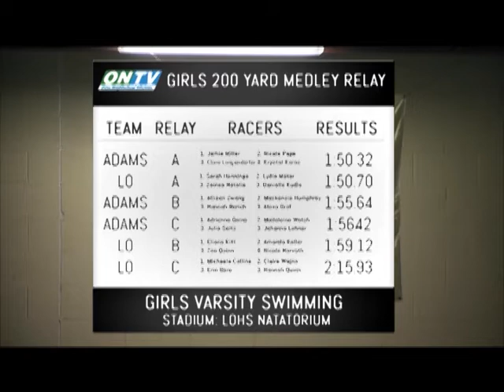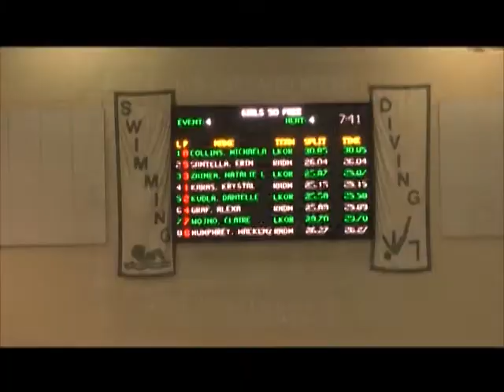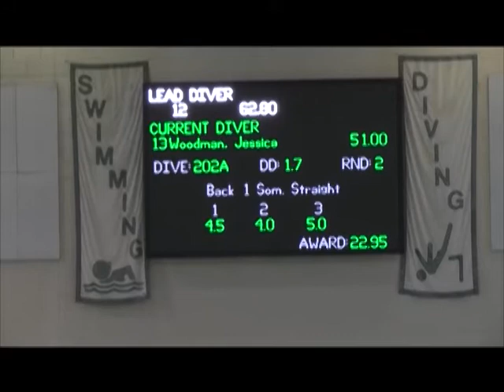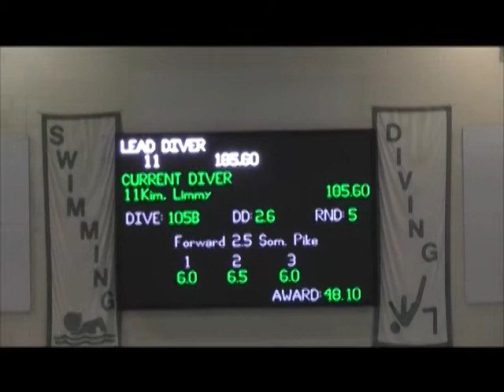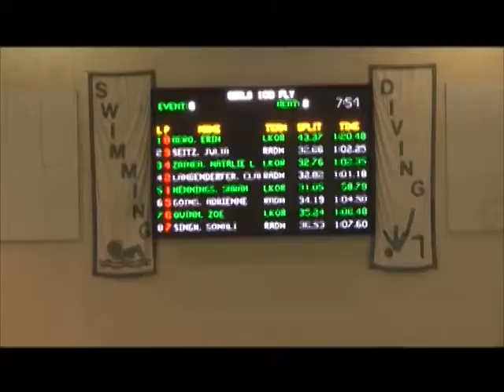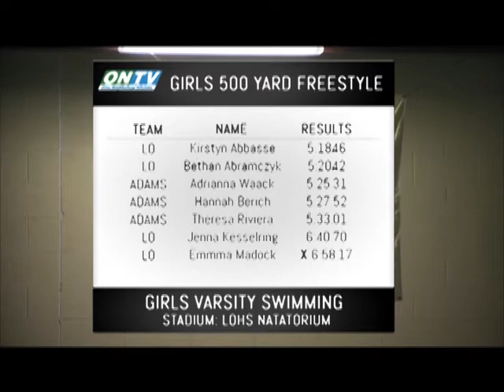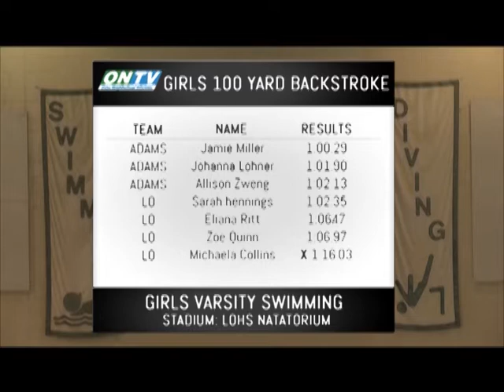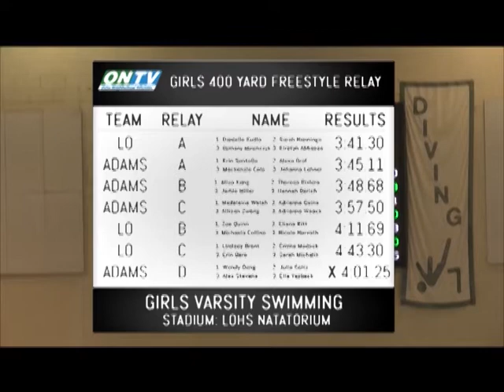Game of the Week: LOHS Girls Swimming vs. Rochester Adams - 10/23/2014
The Lady Dragons take on the Highlanders of Rochester Adams in varsity swimming action.